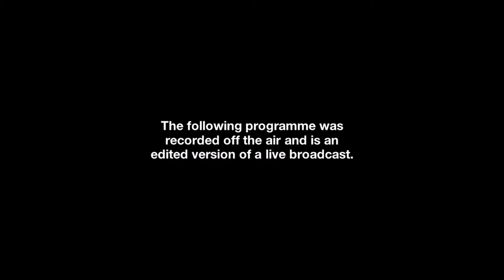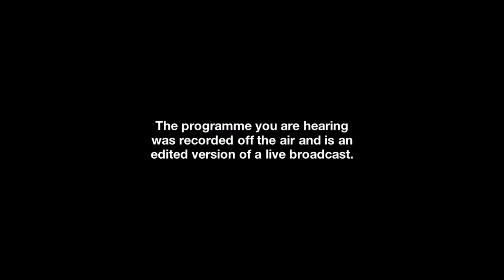The Panel with Wallace Chapman (2020)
ICYMI: In case you missed it, this is a complete "I've been thinking..." segment from RNZ National's The Panel with Wallace Chapman, which was broadcast on the afternoon of Wednesday 9 December 2020 at 3.51pm (approx).

At 3:20, my uncle - political commentator and ex-Labour Party candidate Shane Te Pou - talked about my love of the New Zealand media on that afternoon's show. It's a dedication not just to Wallace Chapman, who hosts the show, but to other broadcasters like Ryan Bridge, Mark Sainsbury, Corin Dann and Leah Panapa. And not just to the people of RNZ either but to the whole of the media landscape within New Zealand, as he described me as the 'savant' of the New Zealand media.

For those of you who do not understand what that means, the term 'savant' literally means a person affected with a mental disability (such as autism) who exhibits exceptional skill or brilliance in some limited field (such as mathematics or music).

As mentioned by me earlier, autism is a neurodevelopmental condition in which about 93,000 New Zealanders are affected. The traits associated with autism span a wide spectrum and lead to a different way of seeing the world and interacting with others. Autism New Zealand has worked continuously with the community to deliver thousands of educational programmes that increase public understanding of autism.

I was diagnosed with autism at the age of three and have excellent knowledge of the television industry and the media landscape in New Zealand, although I have never worked in it.

If you would like to obtain any further information regarding autism, head to autismnz.org.nz or phone Autism New Zealand toll free on 0800 AUTISM .